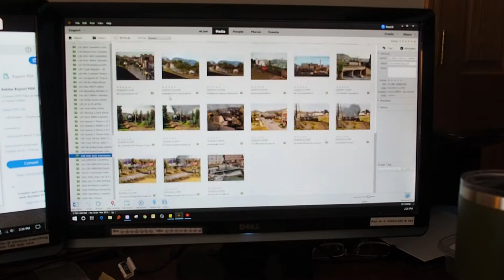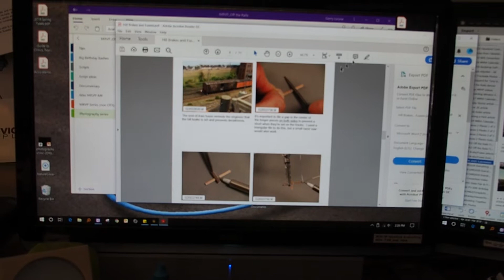Update #55 03/15/19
Huge apologies!  Not a lot of modeling in the past month, thanks to three major projects for Model Railroader.  But you can get a crummy sneak peak at those.